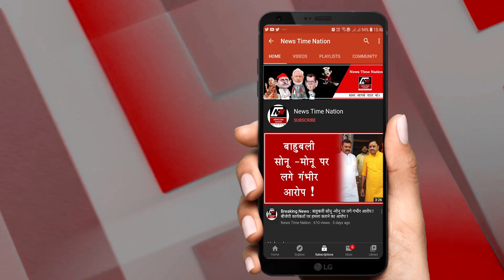# Arbazkhan : दरार से अब तक : अरबाज खान | News Time Nation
अरबाज खान एक भारतीय कलाकर और फ़िल्म निर्माता हैं... अरबाज के प्रोडक्शन की पहली ही फिल्म दबंग ने कमाई के मामले में बॉक्स ऑफिस पर रिकॉर्डो की झड़ी लगा दी थी... और एक ही हफ्ते 100 करोड़ से ज्यादा कि कमाई